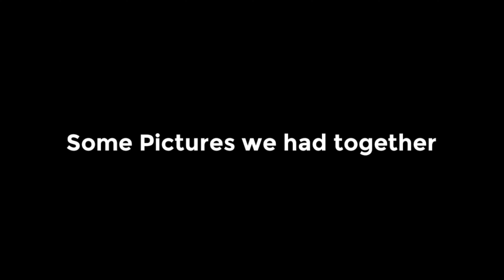Thand se hua Bura haal🥶 || Exploring Chowrasta - Darjeeling || The Final Episode || NB Vlogs 😉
𝐂 𝐇 𝐎 𝐖 𝐑 𝐀 𝐒 𝐓 𝐀 -
Chowrasta is a popular street in Darjeeling, where both tourists and locals gather to bask in the sun and hang around. Set atop a ridge, this boulevard is lined with an array of shops and restaurants. It is situated at the locus of the Mall Road, which is considered as the town's social as well as commercial centre.

The word 'Chow' stands for 'four' and 'rasta' means 'road', which collectively means four roads. First is the Nehru Road where all the prominent tourist shops and Bhutia stalls are present. Second is the Dr. Zakir Hussain Road that adjoins the Nehru Road through a bustling local market area. Lastly, it is the Mall Road that is counted twice - as the road heads towards the Observatory Hill, circles it, and returns from the other side.

The main highlights of this place are the Brabourne Park, Temple of Mahakal, food stalls, book stores, curio shops and numerous vendors selling artefacts and other collectibles along the street. At the Brabourne Park, you can enjoy marvellous views of the mountains or catch a glimpse of the beautiful musical fountain. At Chowrasta, you can either laze around while sitting on the benches set up on the roadside or go for a pony ride, for a fun-filled experience.

Hi Everyone, Hope you are all doing well. The video is about our Darjeeling trip, and it was awesome experience to explore the new town. We enjoyed, had a lot of memories.

I love to share my experience about this trip, it was crazy, outstanding, fantabulous and unforgettable.

Actually we were planned to go on Tiger Hill, which is in Darjeeling. But the hill was closed, maybe with some reasons, that's why we can not go there. Me and my colleagues were very excited to see KANCHANJANGA MOUNTAIN but we can not. No worries, I captured the best times and moments for us and you.

Meet my friends on Instagram -